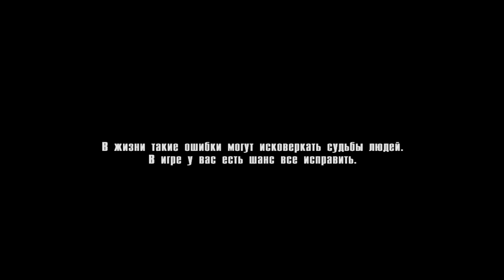Дмитрий Астахов отправляется на гауптвахту - Operation Flashpoint: Миротворец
Момент из игры Operation Flashpoint: Миротворец
Игрок яростно не исполняет приказы начальников за что получает наказание